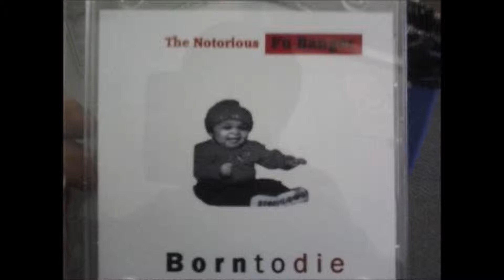FU BANGER SPICY ft. DUTCH AND EVIL